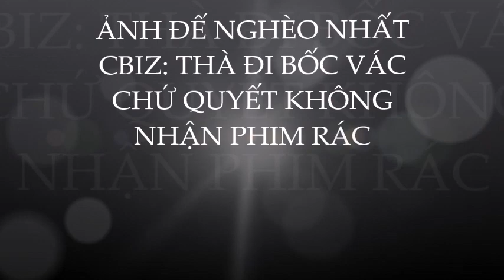🌺Phú Đại Long: cuộc sống mưu sinh thiếu thốn; vất vả đến khó tin của 'ảnh đế nghèo nhất Cbiz'